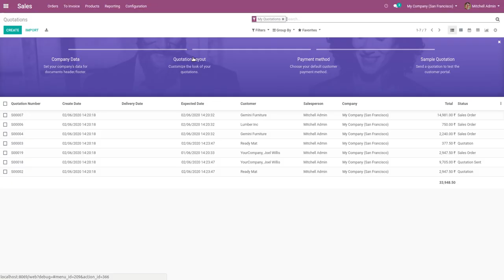Display Pending Sales Quantity on Product in Odoo v13